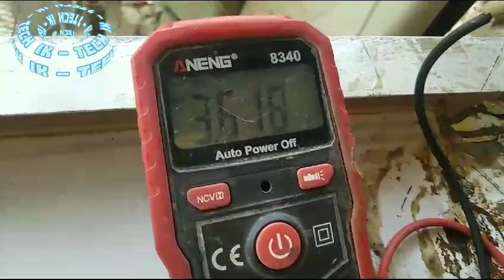Solar Panel Repairing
Solar panel/ Solar Plate/ Connection/ IK Tech/ Junction Box/ Electronic/ Solar system/ YouTube/ foryou